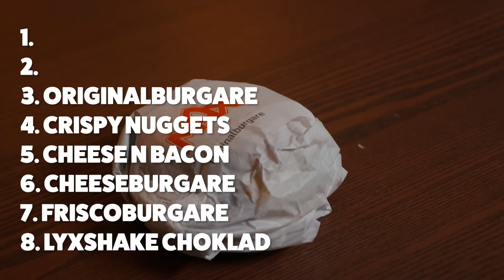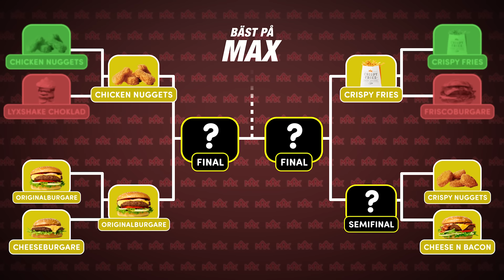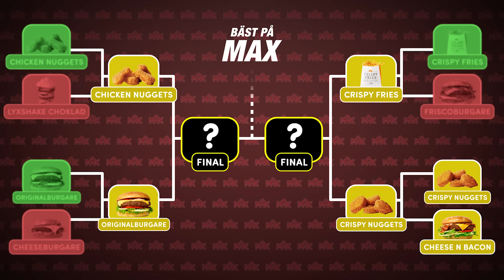VAD ÄR GODAST PÅ MAX?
Idag ska vi testa vilken produkt från Max som är godast!

Missa inte!